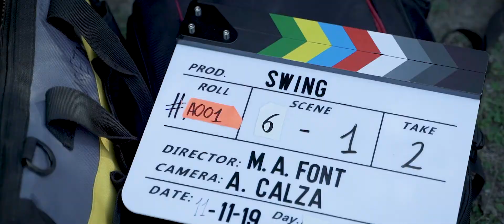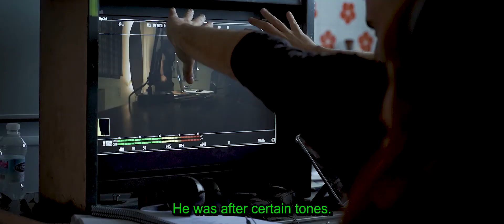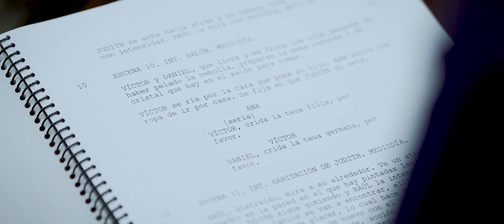SWING! – Making of an Inclusive Feature Film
SWING! La Vida d'un Secret" is the first inclusive film developed with the methodology created from myCINEinclusivo.com. Its original language is Valencian. In this documentary, you will be able to learn in depth a large part of the measures used so that our first inclusive feature film reaches all people, regardless of their sensorial condition.
This documentary contains interviews with actors, producers, accessibility professionals and part of Miguel Ángel Font Bisier's inclusive team.

For more information on audiovisual accessibility and cultural inclusion, please

A documentary by Miguel Ángel Font Bisier.